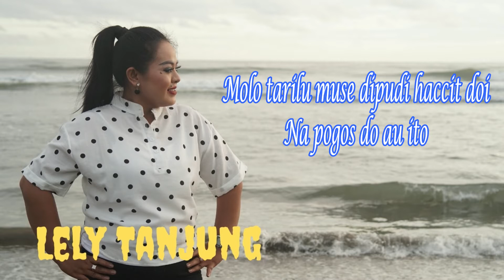PIKKIRI (Video Lirik) Lely Tanjung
Ini salah satu SINGLE terbaruku.

Cipt. : Dakka Hutagalung
Ex. Produser : M. Sitanggang
Produser : Lely Tanjung
Admin : Sigit Pratama

Editor By Sigit Pratama

Lirik :

pikkiri nanget, pikiiri manat ito.
unang sumolsol muse dipudi ito ho.
ai aha ma au di ho, ise ma au di ho.
na ponjot do au ito, na ponjot sona bolon.

rimangi denggan, rimangi di rohami.
molo tarilu muse dipudi hancit do i.
na pogos do au ito, na dangol do au ito.
na sungkot do au tahe, na sungkot so natimbo.

unang, unang hatahon tu au asi roham di au.
molo ingkot marsirang hita na dua.
unang, unang husiphon tu au holong roham di au.
molo ikkon marsirang ala ni si dongan.